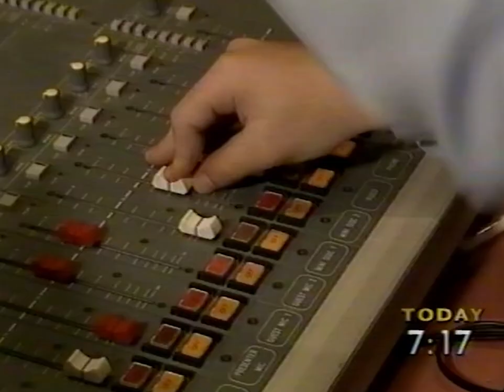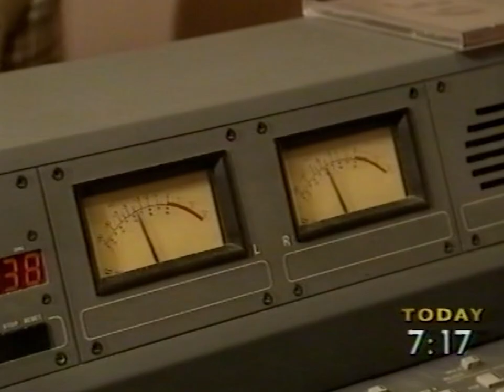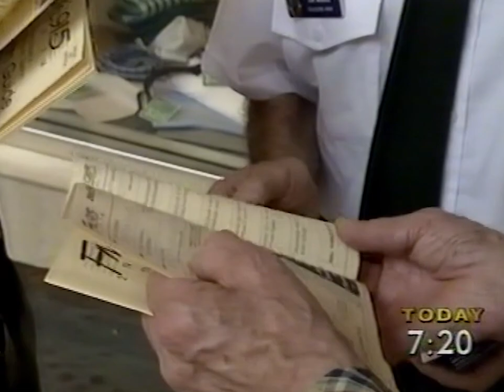Smoky and Dot Dawson the Today Show around 1998/9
It's a day in the life of Smoky and Dot Dawson as they present their country music show on Community Radio Station 2NSB FM 91.5.  Dot was well into her 90s and Smoky was in his mid-80s. Both of them were founding members of the radio station, which started in the early 1980s Smoky was well known to audiences through his radio series in the 1950s called: "The Adventure of Smoky Dawson".

He was also one of Australia's earliest country music stars, recording 'I'm a Happy Go Lucky Cowhand' in 1941. Dot Dawson was known to audiences in the 1930s on 3KZ in Melbourne as Aunty June. Along with Norman Banks, they established Carols by Candlelight, which started as an appeal to build a new wing at the Austin Children's Hospital due to the polio epidemic. Both are absolute legends!